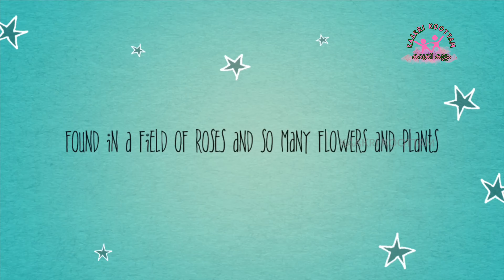Flower lover💐🌺/പൂവിനെ സ്നേഹിക്കുന്ന പെൺകുട്ടി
Flower lover